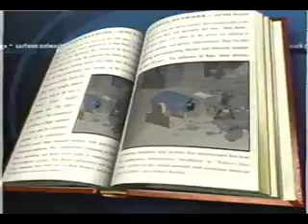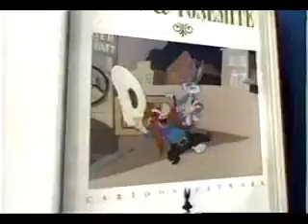Cartoon Network USA - Continuity and Adverts - June 5th, 1999 (15)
Another Monster Ballads advert is next, followed by an advert for Sears – or, to be more specific, their central air system. You’d think with such a big company, they’d advertise all of their products, but no – they just felt like narrowing things down for a change.

There’s another promo for The Powerpuff Girls, and then it’s back to June Bugs.